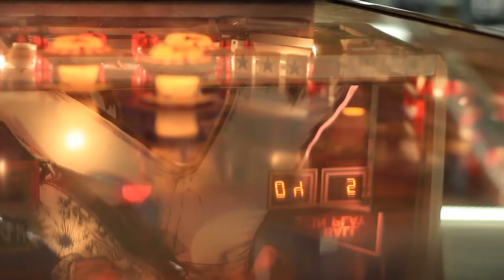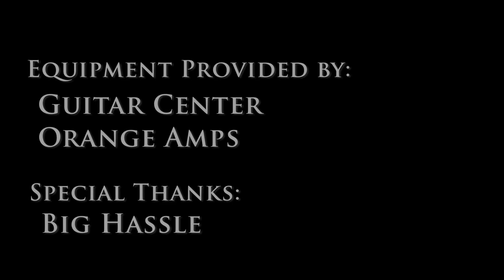The 88 - Won't Catch Me - 10/1/2010 - Wolfgang's Vault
The 88 - Won't Catch Me